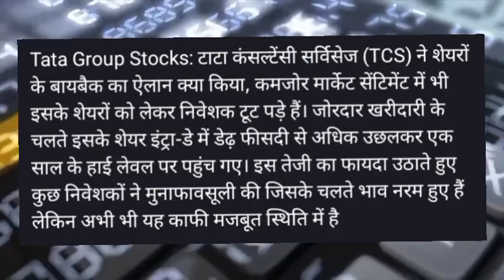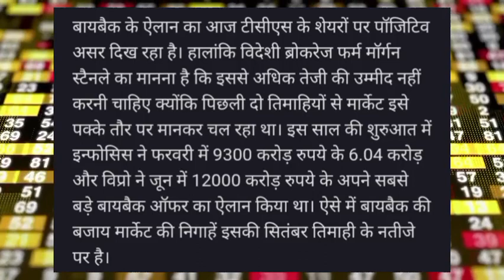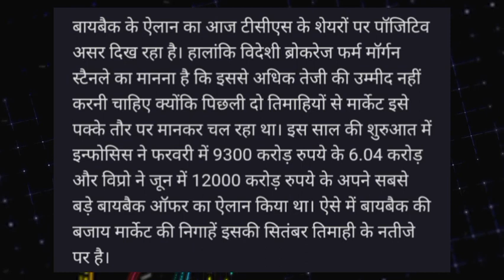TCS Buyback Share news! TCS Share latest news today! TCS share target